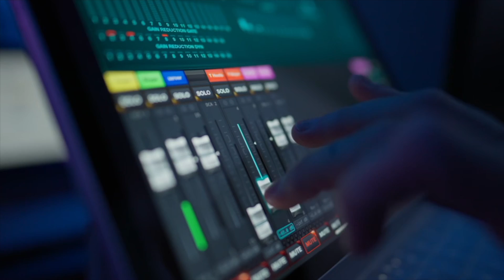Что на самом деле происходит в Америке: проекту "БЮРО" один год!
Ютуб-каналу «БЮРО» исполнился один год.

Я, Денис Чередов, и наша небольшая команда — каждый день рассказываем вам о том, что на самом деле происходит в Америке.

Мы говорим о том, что действительно волнует КАЖДОГО русскоязычного жителя США. Последние новости, немного политики, полезные советы о жизни в Америке, важная информация для новых иммигрантов.

За этот год мы сделали очень много - вы могли посмотреть репортажи о том как живут простые американцы в Пенсильвании и о том, что делает президент США в Белом доме, чем живут жители Брайтон-бич, и о чем думают иммигранты, которые только приехали в Америку, как Флорида переживает страшный ураган, как в Вашингтоне расследуют загадочную смерть российского оппозиционера и как кремлевские звезды избавляются от американских домов и замков!

Вместе с вами мы стали свидетелями самых разных и самых интересных событий — выборы в Конгресс, похороны Елизаветы Второй, снежный шторм в США, речь Байдена в Конгрессе, Новый год на Таймс-сквер.

За этот год гостями «БЮРО» стали советник госсекретаря США Дерек Шолле, представитель совета по нацбезопасности США Джон Кирби
президент Бруклина Антонио Рейносо, конгрессвумен Каролин Малуни. А еще вы смогли посмотреть интервью с народной артисткой России Лией Ахеджаковой и украинской певицей Олей Поляковой!

В нашем эфире мы помогаем обычным жителям США решать проблемы. Мы приглашаем экспертов и разбираемся в деталях, чтобы реально оказать помощь человеку! И Вы всегда можете написать нам на почту о своих проблемах.А наша рубрика об иммиграции “Надо валить” собрала сотни тысяч просмотров!

Приятно, что наша работа нашла поддержку у зрителей. И эта цифра продолжает расти.

Спасибо Вам за вашу поддержку! И конечно мы обязательно увидимся вновь.

Криптовалюта:
Bitcoin: 3PbRbjX7tXbvtqAvnSsHVymutdudj2Nivi

Ethereum: 0xe8A70Db842c44b0033ded5f0dBAD21C67178e49e